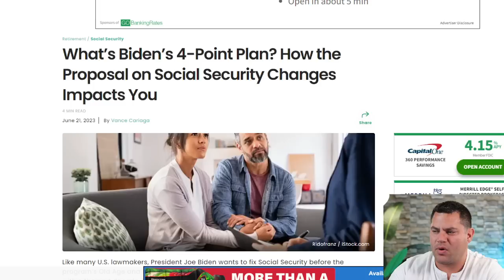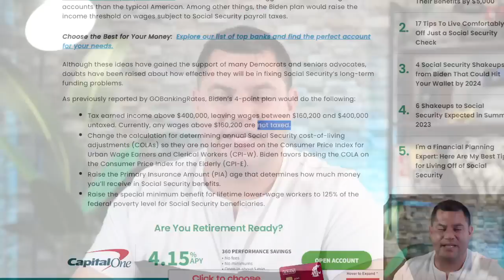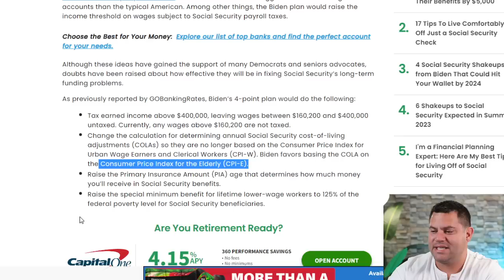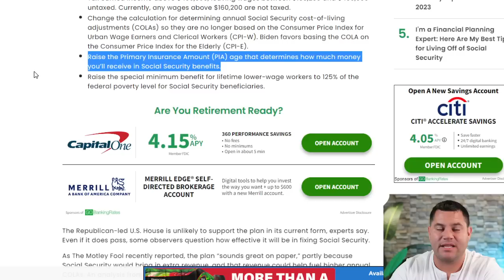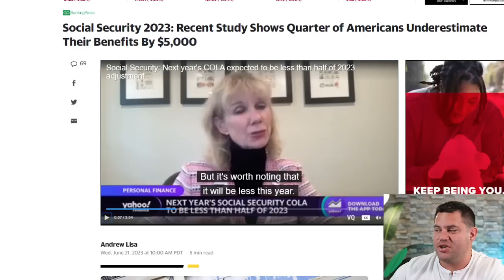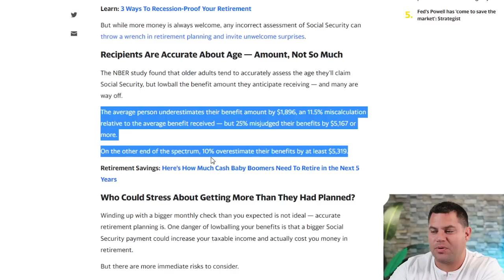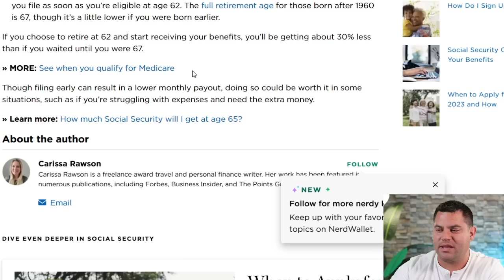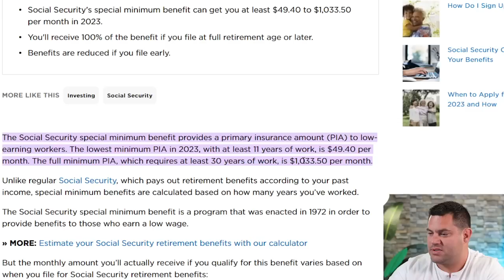Social Security: $485/month Increase In Benefits | Bidens BIG Plan…